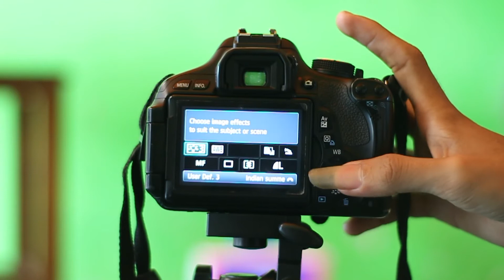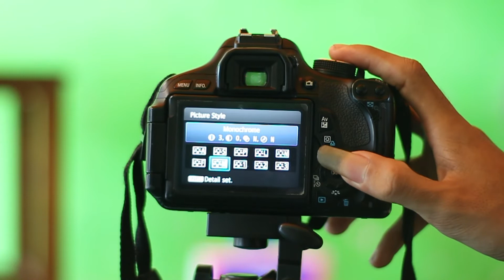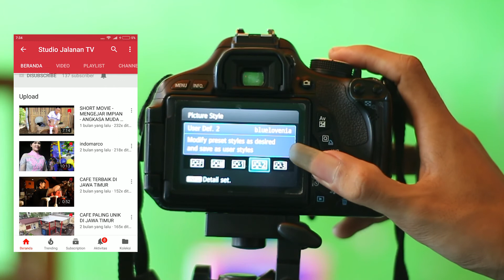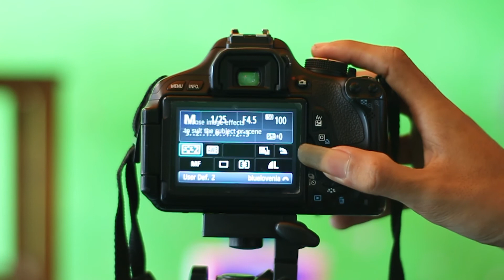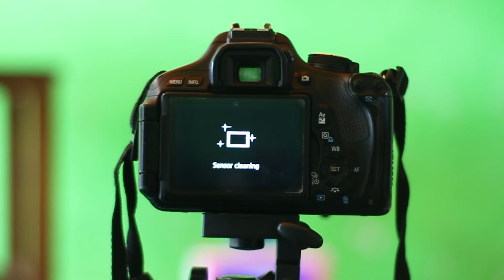Tutorial Cara Mengatur Picture style Pada Kamera DSLR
Selamat Datang Di Channel Studio Jalanan TV

Semoga Video Ini Bisa Bermanfaat bagi kita semua terutama bagi pelanggan setia studio jalanan (rental kamera)

butuh kamera? rental aja di studio jalanan gaes.
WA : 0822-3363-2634